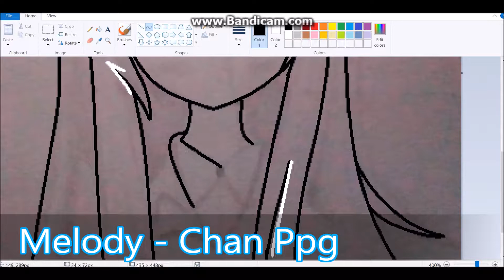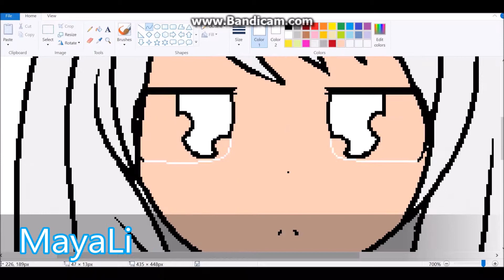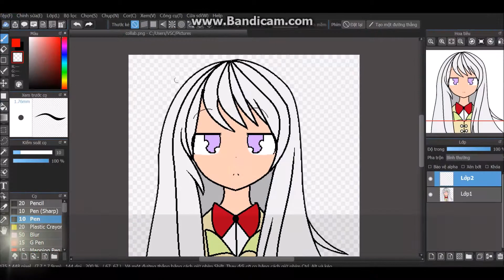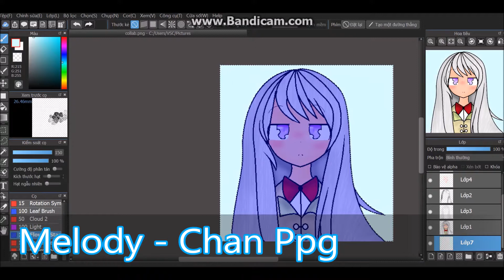[Speedpaint] Collab With MayaLi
This Is NOT Kanade In Angle Beats
MayaLi Made The Sketch